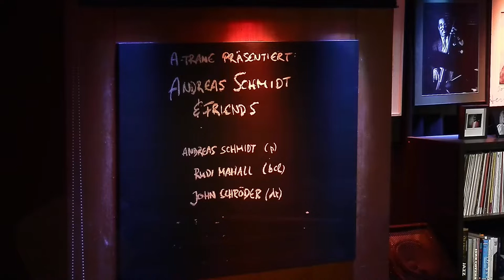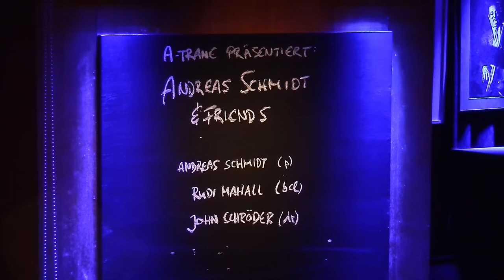A-TRANE PRÄSENTIERT:ANDREAS SCHMIDT & FRIENDS HEUTE MIT: RUDI MAHALL/ JOHN SCHRÖDER/CHRISTIAN KÖGEL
HEUTE MIT:  RUDI MAHALL/ JOHN SCHRÖDER/CHRISTIAN KÖGEL

Auf dem unteren Link zur Facebookseite von Andreas Schmidt erfahren Sie immer, wer alles an diesem Konzerttag oder auch an kommenden Schmidt-Tagen auftreten wird. Um die Spontanität zu erhalten, was die Montagskonzerte von Andreas Schmidt & Friends ausmacht, werden die Musiker meistens kurzfristig bekannt gegeben,

It´s me, the Monday A-Trane pianist Andreas Schmidt. Since 1995 I played here about 900 wonderful & surprising improvised happenings in music with lots of friends like Jay Clayton, Hayden Chisholm, Dave Douglas, Walter Norris, Mark Murphy, Till Brönner, Sebastian Merk, Andreas Edelmann, Jan Roder, Connie Crothers, Max Andrzejewski, Andy Fite etc.. Here’s what Richard Williams wrote about me in his blog: «If you’re ever at a loose end in Berlin on a Monday night, my advice would be to head for A-Trane, the jazz club in Charlottenburg, where Andreas Schmidt, a pianist, composer and teacher at the city’s Jazz Institut, holds a weekly free-admission session featuring a changing cast. Schmidt is a fine pianist, the salient features of his playing located somewhere between the Paul Bley of the mid-’60s and the Chick Corea of «Now He Sings, Now He Sobs». You might get an idea of his approach if I say that his first album was made (in 1995) with Lee Konitz, and a later one comprised a duo with Gary Peacock. His music is cerebral, but on the evidence I’ve heard it never lacks wit and humanity.» Richard Williams